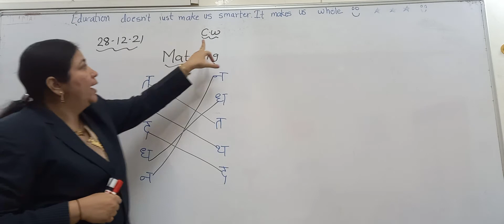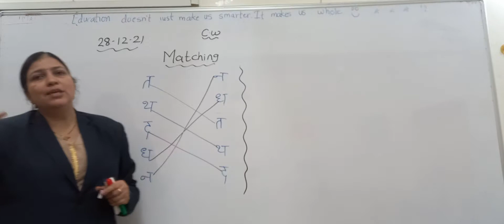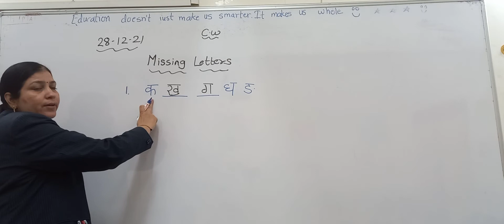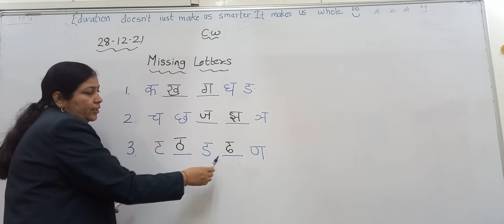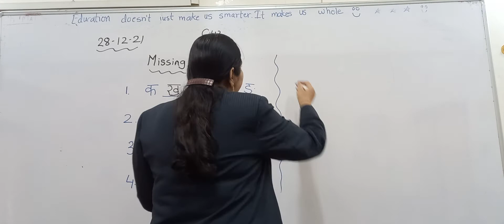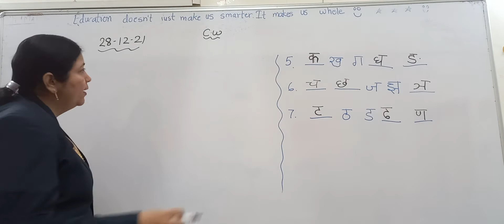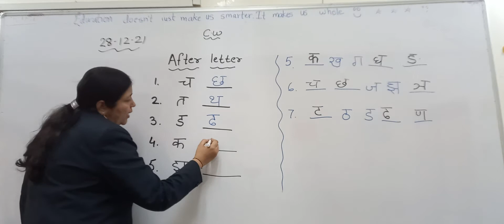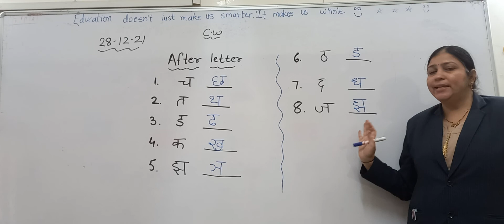Std 1st ll Hindi ll Nishi Asnani ll 28/12/21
vyanjan activity